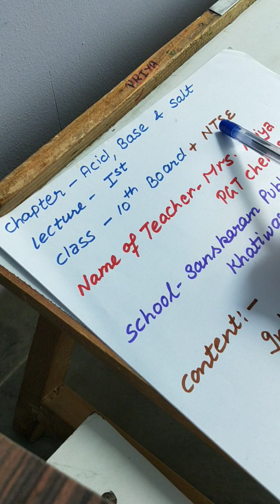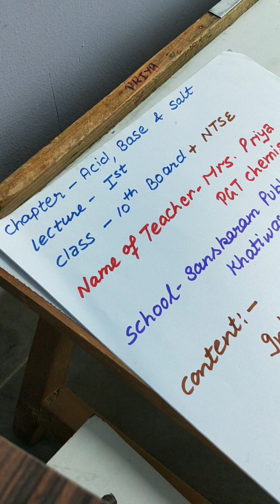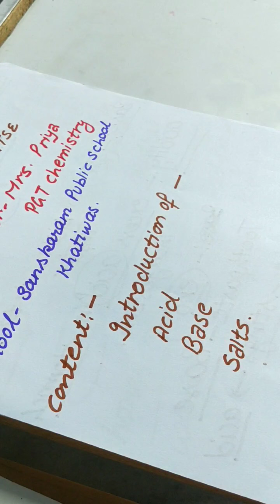Ch 2 chemistry lec no. 1 class 10